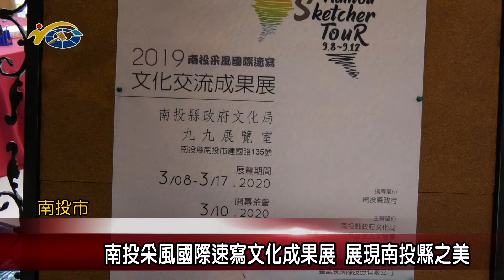20200311 民議新聞 南投采風國際速寫文化成果展 展現南投縣之美(縣議員 張嘉哲)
由南投女國際青年商會，所舉辦的南投采風國際速寫文化交流成果展，日前於南投文化局九九展覽室盛大登場，展出了多幅世界各過速寫畫家的優秀作品，在開幕當天就吸引許多民眾到場觀賞，而展出日期將於三月十七號止，歡迎民眾前來欣賞。